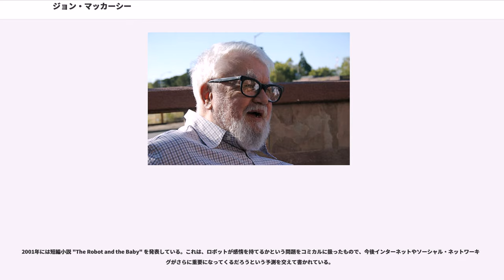ジョン・マッカーシー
ジョン・マッカーシー（John McCarthy, 1927年9月4日 - 2011年10月24日）は、アメリカ合衆国の計算機科学者で認知科学者。マービン・ミンスキーとならぶ初期の人工知能研究の第一人者。「人工知能; Artificial Intelligence」という用語は彼が1956年のダートマス会議のために1955年に出した提案書で初めて使用された。また、ALGOL言語の設計に触発され、LISPというプログラミング言語を開発し、タイムシェアリングの概念を一般化させた。

1927年9月4日、マサチューセッツ州ボストンにてアイルランドからの移民の父とリトアニア系ユダヤ人移民の母との間に生まれる。世界恐慌のころは住居を転々としていたが、父が労働組合 () に職を得て、ロサンゼルスに定住する。都市を中心に活動する共産主義者だった両親の影響を受け、アメリカ共産党細胞にも入党したこともあった。プラハの春で幻滅してからは保守的な共和党支持者に転向していた。

非常に聡明で、ロサンゼルスの高校を2年早く卒業した。特に、数学が得意で、十代のころ近所のカリフォルニア工科大学で使っていた教科書を入手して、独学で大学レベルの数学を学んでいた。その結果、1944年にカリフォルニア工科大学に入学し、数学については最初の2年間を飛び級で進級した。

マッカーシーは、体育の授業に出席しなかった。そのため、カリフォルニア工科大学から追い出された。そこで、アメリカ陸軍で兵役を積んで、再入学を認めてもらい、1948年に数学の学士号を得て卒業した。カリフォルニア工科大学でジョン・フォン・ノイマンの講演を聴き、将来の方向性について影響を受けている。卒業後もカリフォルニア工科大学で学び続けていたが、プリンストン大学に移ってソロモン・レフシェッツに師事し、1951年に数学のPh.D.を得た。

マッカーシーは、3回結婚している。2度目の結婚相手ベラ・ワトソンはプログラマだが、登山家でもあった。しかし、1978年に女性だけの登山隊でアンナプルナ登頂を目指していた際、滑落して死亡した。3人目のキャロリン・タルコットは、スタンフォード大学の計算機科学者で、後にSRIインターナショナルにて勤務した。また、マッカーシーは、自ら無神論者を自認していた。

2011年10月24日、死去。84歳没。

卒業後はプリンストン大学で短期間勤めた後、1955年にダートマス大学で助教授となり、マサチューセッツ工科大学に移り、1962年にはスタンフォード大学で教授となった。その後は2000年に引退するまでスタンフォード大学に勤務し、その後も名誉教授としてとどまった。マサチューセッツ工科大学に勤めていたころには既に学生から愛情をこめて「アンクル・ジョン」と呼ばれていた。また、ハッカー文化で有名なMITの (TRMC) のメンバーでもあった。

マッカーシーは人工知能のために数理論理学を使って知識を表現することに尽力した。1956年、人工知能 (AI) に関する世界初の国際会議を主催。この会議に参加したマービン・ミンスキーもAI研究者となり、1959年にはMITでマッカーシーに合流した。1956年秋、マッカーシーはMITの研究奨学金を得た。その後ALGOL設計委員会の委員を務めている。ALGOLはその後主流となる様々な新たな要素をプログラミング言語にもたらし、大きな影響を及ぼした。1958年には を提案し、それが後の質問応答システムや論理プログラミングに影響を与えることとなった。1959年、LISPにおける問題を解決する手段として「ガベージコレクション」技法を発明。ラムダ計算に基づくLISPは、1960年に発表されると、AIアプリケーションのためのプログラミング言語として使われはじめた。彼は MIT で Project MAC の創設に関わったが、1962年にスタンフォード大学で職を得て MIT を離れた。スタンフォード大学では Project MAC のライバルとなるスタンフォード人工知能研究所の設立に関与した。

1961年、マッカーシーは MIT の100周年記念式典でのスピーチで、タイムシェアリングシステムの技術によって（水道や電力のように）コンピュータの能力や特定のアプリケーションを販売するビジネスモデルを生み出すかもしれないと述べた。このいわゆる「コンピュータユーティリティ」という考え方は1960年代後半には非常に人気となったが、当時のハードウェアもソフトウェアも通信技術も未熟であったために19...